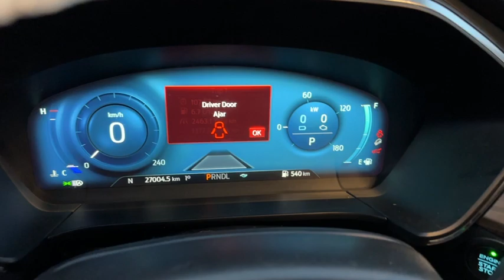2021 Ford Escape SEL. Stk: 2261184A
Local, SEL, AWD, 2.0L 4 cyl, 8 spd auto, remote entry, remote start, heated front seats, heated steering wheel, Sync 3 bluetooth with FordPass connect, lane keeping sys, B&O audio, pwr liftgate, Ford co-pilot 360, trlr tow, fog lamps, aluminum wheels